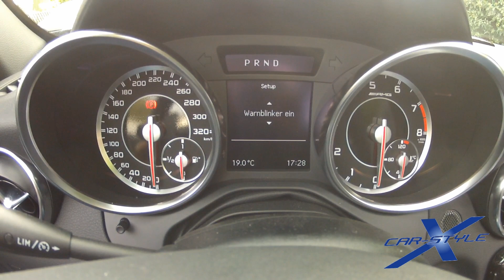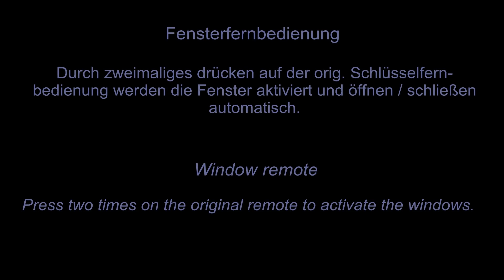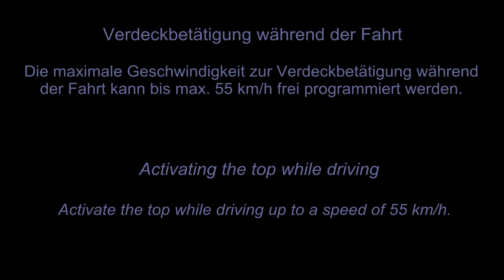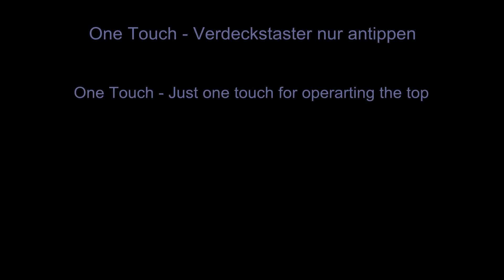Cabriomodul, Dachmodul, Verdeckmodul - XCar-Style passend für Mercedes SLK R172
Durch dreimaliges Drücken auf der Schlüsselfernbedienung lässt sich das Verdeck aus der Entfernung betätigen. Durch zweimaliges Drücken die Seitenscheiben.Optional kann hierzu die Warnblinkanlage hinzugeschaltet werden.
Im Fahrzeug genügt ein kurzer Tastendruck zur Verdeckaktivierung. Der Taster muss nicht mehr dauerhaft gedrückt werden.
Während der Fahrt ist eine Verdeckbetätigung bis 55 km/h möglich.
Ein Warnton signalisiert das Erreichen der Höchstgeschwindigkeit.
Ein kures Antippen des zentralen Fenstertasters genügt, um alle Seitenscheiben hoch zu fahren.
Ein Hauptschalter ermöglicht die komplette Deaktivierung des Moduls.
Alle Funktionen können über das integrierte und im Kombiinstrument dargestellte Menü eingestellt, aktiviert, sowie deaktiviert werden.
Remote control of the top and all windows. Just press the button on the original remote two (windows) or three (top) times.
Just press a short time on the button for operating the top.
Operating the top while driving a speed up to 55 km/h.
Warning sound at the limit of 55 km/h.
Just tipping the central window button for closing all windows.
Main switch for complete deactivating the module.
Full integrated text setup for installing, activating and deactivating the module.

XCar-Style bringt mit dem Cabriomodul, Verdeckmodul, Dachmodul, Verdecksteuergerät, Lichtmodul, Bordcomputer, Bordcomputermodul und Steuergerät mehr Spaß in dein Cabrio und Roadster! Mit unseren Videos bieten wir dir einen Einblick in die Funktionen unserer Module.

Wir erklären hier die Funktionen der Verdecksteuerung, wie Verdeckfernbedienung, Fensterfernbedienung, OneTouch, SpeedX, Betätigung während der Fahrt, Fensterautomatik, Schiebedach, Verdeck, Dach, Cabriodach, Fondfenster, Dreiecksfenster und mehr…..

Auch die Funktionen unserer Lichtmodule, wie Tagfahrlicht, Abbiegelicht, US-Blinker, Komfortblinker, 3 x blinken, Auffindbeleuchtung, Verschlussbeleuchtung werden gezeigt.

Natürlich gehört auch die luukbox zu einem unserer Produkte. Mit dieser ist es möglich, Bilder, Videos und Musik über das Audio20, Audio 20, NTG4.5 von Mercedes-Benz abzuspielen. An die luukbox kann ein USB-Stick, Festplatte, DVD-Player, Playstation, Xbox, oder auch eine Rückfahrkamera angeschlossen und über das Display angezeigt werden.

Wir arbeiten daran, unsere Zusatzsteuergeräte für eine Vielzahl von Fahrzeugherstellern wie Audi, BMW, Chrysler, Dodge, Ferrari, Ford, Jaguar, Lamborghini, Mercedes, Nissan, Opel, Porsche, Range Rover, Skoda, Tesla, Volkswagen verfügbar zu machen.

Sollte eines unserer Module für dein Fahrzeug nicht verfügbar sein, kannst du dich gerne bei uns melden!